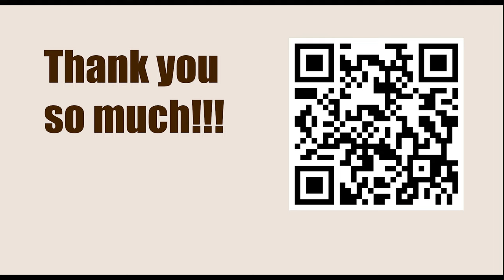Titled Tuesday 11th April Late 2023 - Round: 8 || Bogdan-Daniel Deac vs Maxime Vachier Lagrave